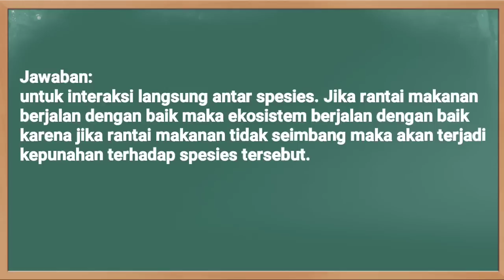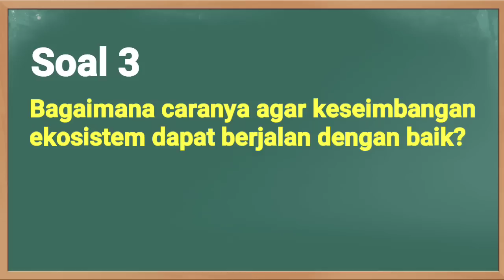Kunci Jawaban TVRI Kelas 4-5-6 SD Selasa 6 Oktober 2020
Soal dan Kunci Jawaban TVRI Hari Ini Kelas 4-6 SD Selasa 6 Oktober 2020 materi Jaring - jaring makanan